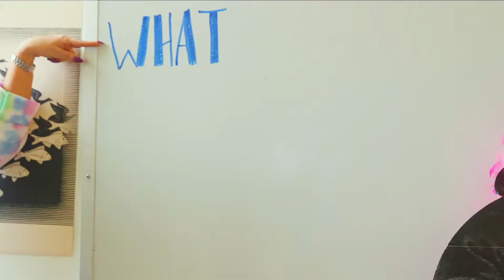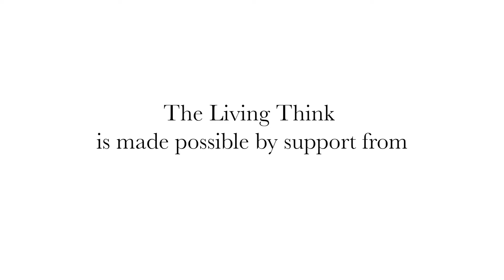The Living Think: Episode 14 - WHAT ARE OPTICAL ILLUSIONS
Miss Know, Miss Mona and Miss Information explore WHAT ARE OPTICAL ILLUSIONS? Join the thinkers at The Living Think as they explore common myths about optical illusions, learn how they work and even see a few cool surprises! Find a free, fun lesson plan and super cool do-it-yourself science activity for students, teachers and parents here: COMING SOON